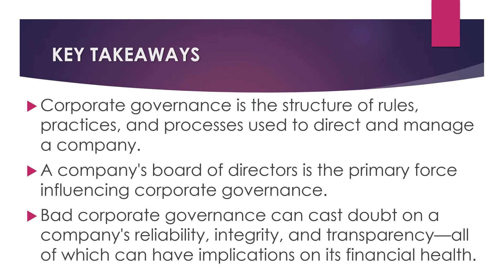Corporate Training S01E05 Corporate Governance, It's Everyone's Business